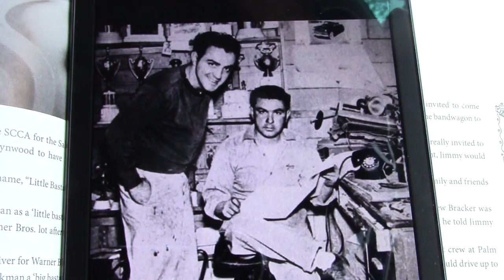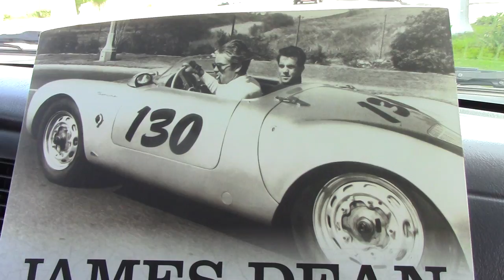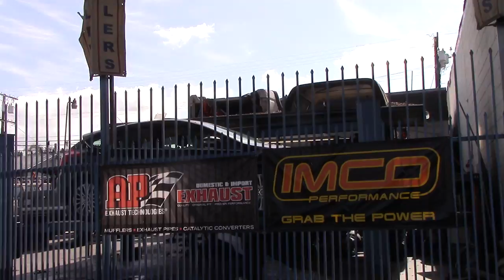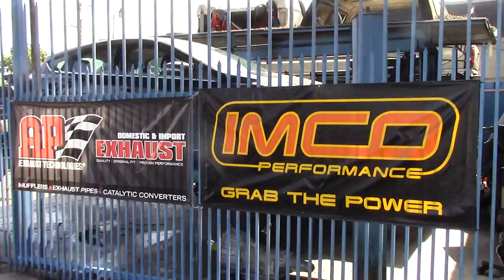SAM & GEORGE BARRIS, THE BIRTH OF KUSTOM CAR CULTURE & JAMES DEAN'S "LITTLE BASTARD"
GOOF FUCKER GAFF @ 2:31...  I MEANT TO SAY THAT GEORGE AND SAM BARRIS WERE AT ABOVE ADDRESS FROM 1949 UNTIL 1961...  NIX 1949 UNTIL 1951!!!...  I GET MUDDLED UP WHILE JUGGLING SO MUCH INFORMATION; SO TO SPEAK...  THEN THEY MOVED TO NORTH HOLLYWOOD IN 1961 ON RIVERSIDE DRIVE...

TOO, I AM SORRY FOR THE ABRUPT ENDING...  BEFORE RECORDING, I HAD FAILED TO CHECK MY "MEMORY"...  THUS, THE TIME ESCAPED ME; AS IT WERE...

I ALMOST MANAGED TO TALK ABOUT ALL THE MOST IMPORTANT FACTOIDS PERTAINING TO SAID "BARRIS KUSTOM SHOP"... EXCEPT I MISSED THE MOST FAMOUS KUSTOMIZED CAR DESIGNED AND BUILT IN THE CLASSIC ERA AT 11054 S. ATLANTIC BLVD IN LYNWOOD CA- "THE HIROHATA MERC"!. METHINKS I MENTIONED IN ABOVE VIDEO THE "ALA KART"... IF NOT, SAID ROADSTER WAS AND IS THE COOLEST KUSTOMIZED '29 FORD MODEL A ROADSTER EVER CONCEIVED...

JUST AS A SIDE NOTE...  IN 1981 BOB HIROHATA WAS SHOT AND KILLED EXECUTION STYLE ON HIS HOUSE'S DRIVEWAY!...  THE CASE IS STILL UNSOLVED...